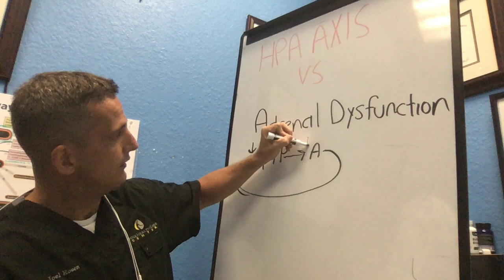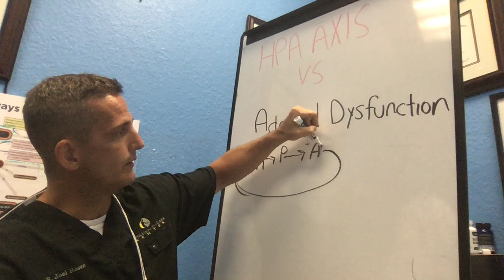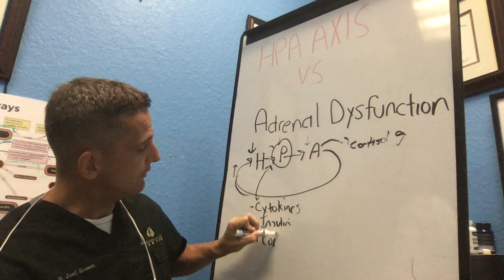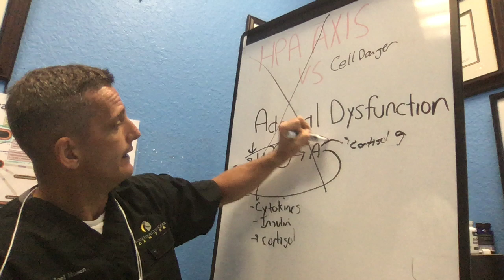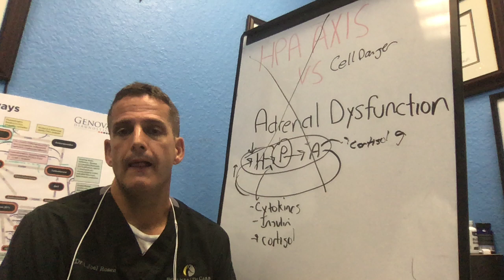Adrenal Fatigue Vs HPA Axis Dysfunction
Does the term adrenal fatigue even exist? Is it better to call it an HPA axis dysfunction. Learn in this video why both terms adrenal fatigue and HPA axis dysfunction BOTH do not cover or convey accurately what is actually happening.

The accumulated wear and tear of stress accumulation on the body is simply a matter of Supply and Demand.

That is, the body does not have enough supply to power the demands of the body. The body in its infinite wisdom, picks and chooses what it is going to prioritize.

This is called a Cell danger effect, and I explain all of that in this video.

where we are building a community of “ex” Adrenal fatigue sufferers.

If you want to be a member of my private facebook group,

Better yet, interested to find out if you are suffering from adrenal fatigue.

Will then check out my free master class where talk about the Adrenal Fatigue Epidemic:

DISCOVER THESE 5 FATAL MEDICAL ERRORS DOCTORS MAKE CRIPPLING YOUR ENERGY LEVELS, AND THE ADRENAL AWAKENING PROGRAM THEY NEVER LEARNED ABOUT.

Here's what I covered:

*How to hack into your genetic code that is contributing to your exhaustion without having to exercise or eat small meals more frequently so that you can program your metabolism.

* How to tap into your bodies endless energy reserves, even if you've been running on fumes for years, even if you've tried everything already so that you reclaim the life you're missing out on.

* How to utilize the cutting-edge, scientific breakthroughs that doctors won't learn about for another 17 years, without having to spend hours and hours in research on the internet, so that you have more time spending travelling and enjoying your life.

AND, I'll reveal 3 detailed case studies on how my patients we able to quadruple their energy levels without having to give up some of their favourite foods or activities.

Here’s the replay link:

adrenal fatigue vs hpa axis dysfunction adrenal fatigue symptoms dr joel rosen adrenal fatigue adrenal insufficiency adrenal gland